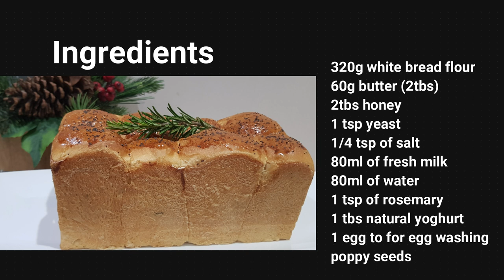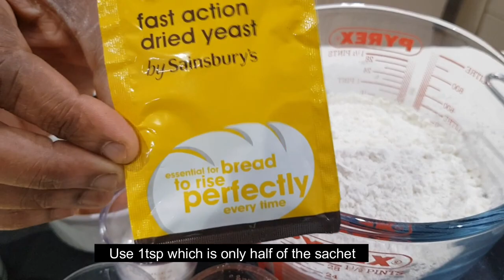VLOGMAS DAY 11: HOW TO MAKE A FESTIVE ROSEMARY, HONEY AND YOGURT PULL APART BREAD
Ingredients
320g white bread flour
60g butter (2tbs)
2tbs honey
1 tsp yeast
1/4 tsp of salt
80ml of fresh milk
80ml of water
1 tsp of rosemary
1 tbs natural yoghurt
1 egg to for egg washing
poppy seeds